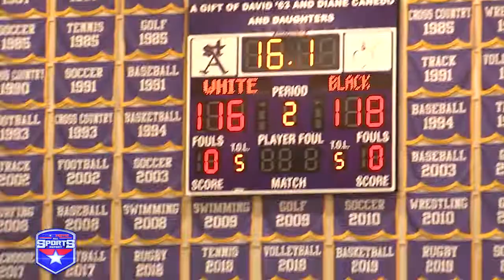2022 Creme of the County Showcase RAW